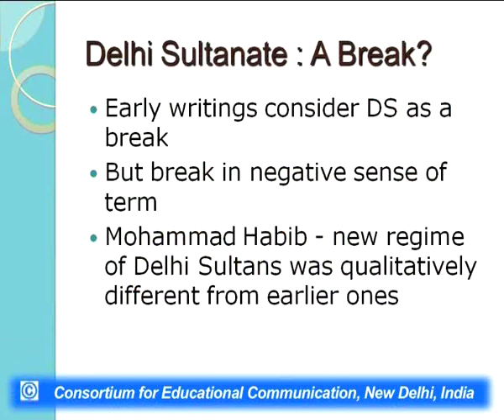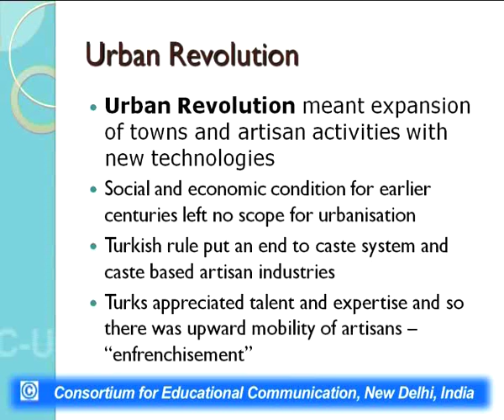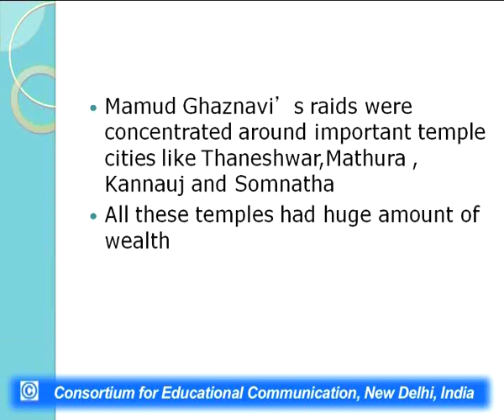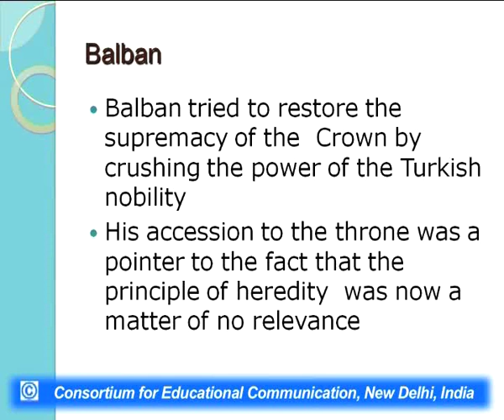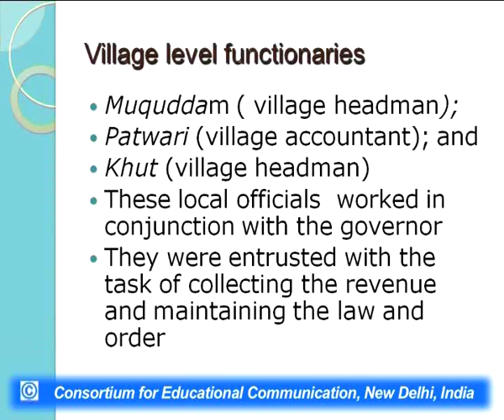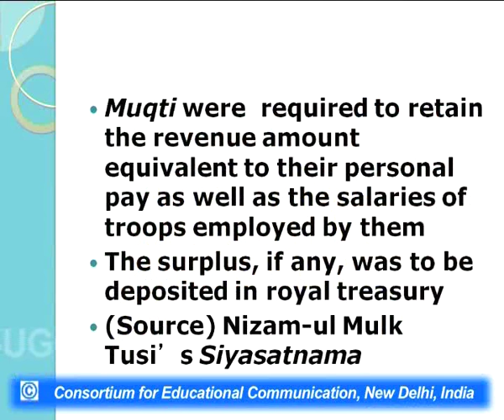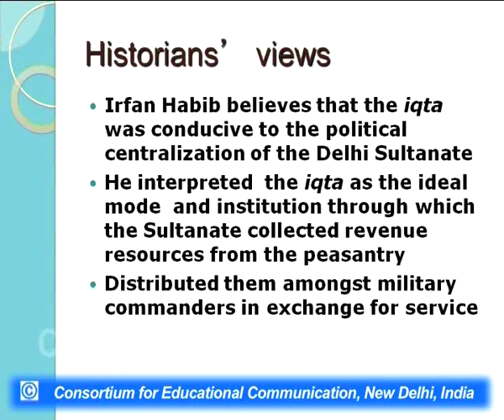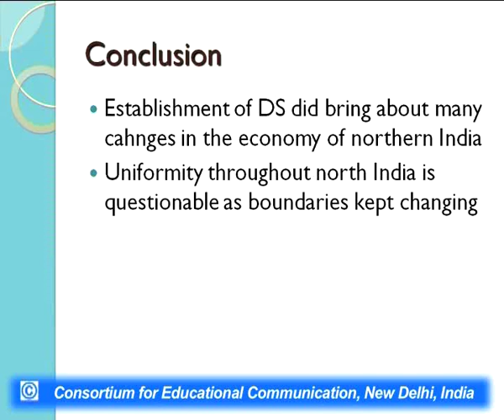Medieval Indian history : Delhi Sultanate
This Lecture talks about Medieval Indian history : Delhi Sultanate.